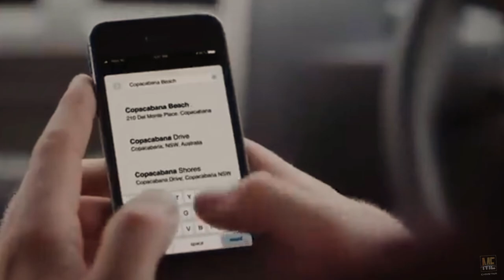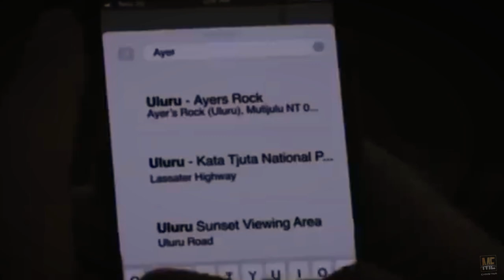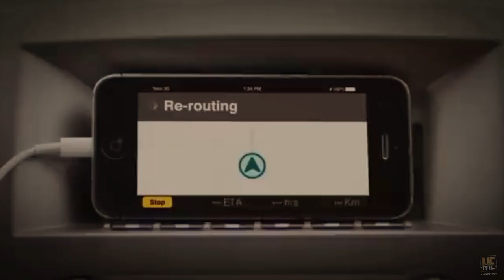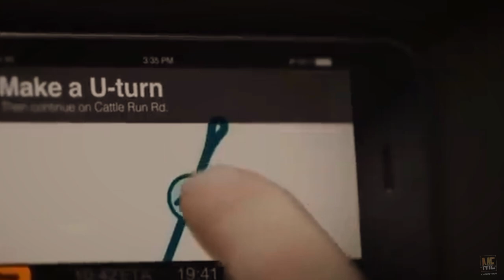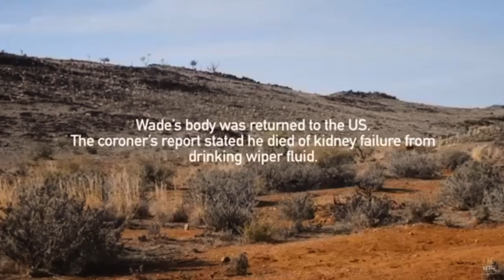Outback (2019) | Movie Explained in English